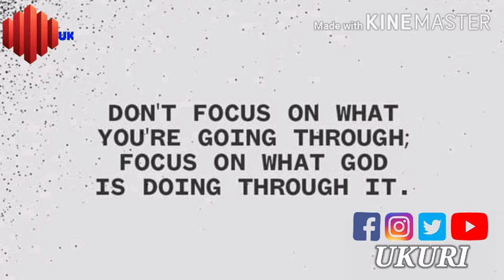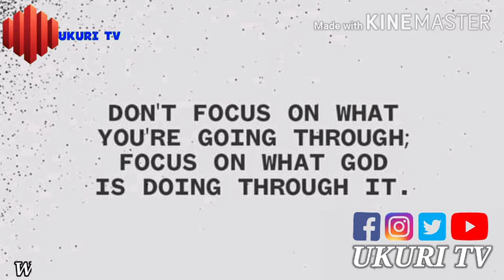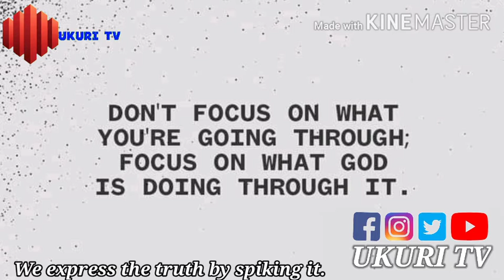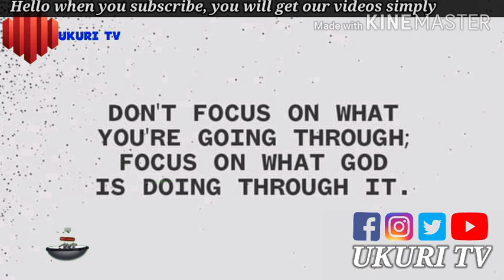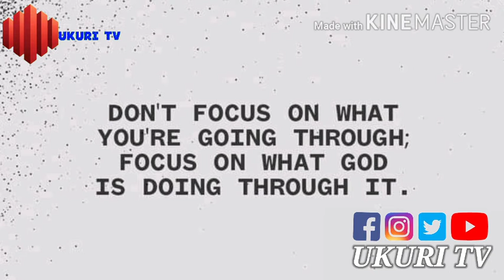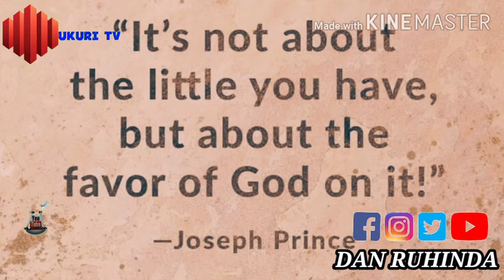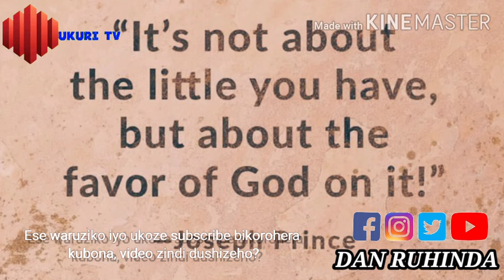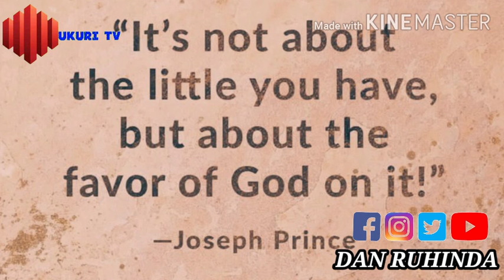Urukuta mu rusengero 5!/ Pstr Dan Ruhinda